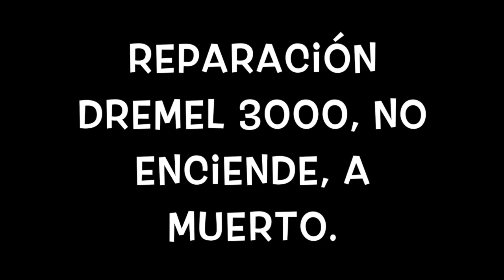Avería DREMEL 3000, no enciende. Como reparar la máquina - No hace nada al encender.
En el vídeo de hoy aprovecho que se a roto una de las Dremel 3000 de mi trabajo, para mostraros como reparar este tipo de máquinas con un motor universal. La reparación puede servir para reparar otras máquinas como taladros, radiales. todo aquello que tenga un motor universal.